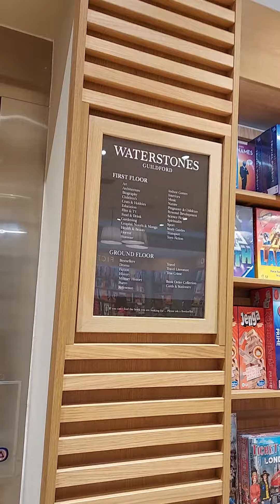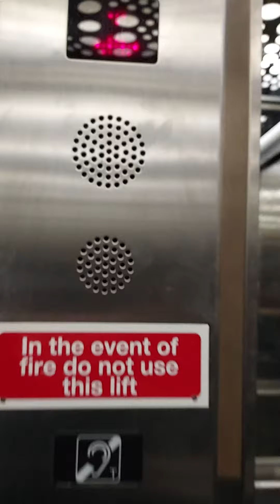NOT INTRESTING!! generic lift at Waterstones in Guildford